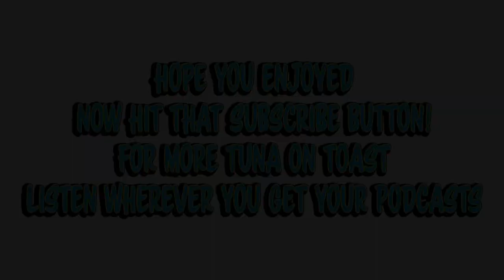Mike Einziger Incubus On Relearning Songs and Going Back to Fungus Amongus and SCIENCE -Interview-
Mike Einziger from Incubus joins Stryker on Tuna on Toast Podcast.
Mike talks to Stryker about going back and listening to early Incubus songs and at times relearning how to play them.